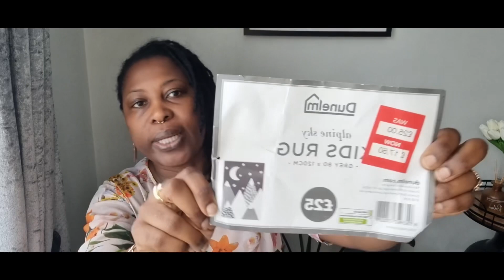Zara, Matalan and Dunelm haul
Hola 👋 my gorgeous friends,

Hope you’re all doing well and is in the best of health.

Sorry for not posting anything but I was not well feeling much better now

And thanks for your concern and 💕

So much shit happens when you make plans, so I’m just going with the flooow🤪🥰

As always thanks for your support with the channel.

It’s just a few things that I am so excited I got hope you like them too